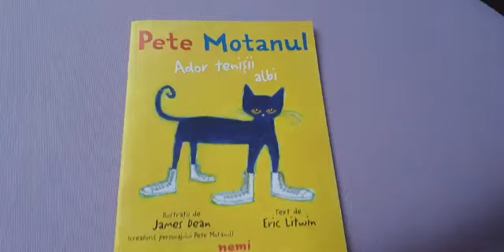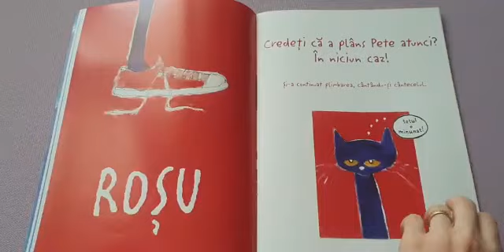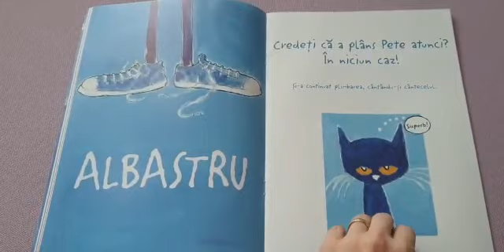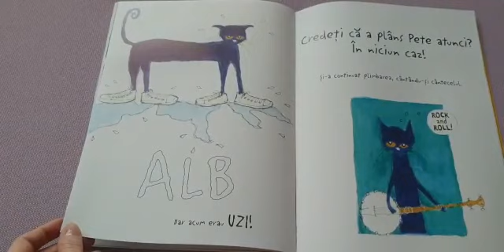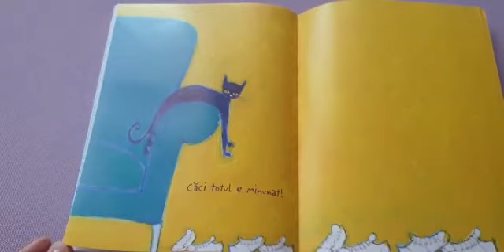Povești pentru copii - Pete Motanul - Ador tenișii albi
Să ne punem tenișii și să pornim la drum alături de Pete Motanul!
Pete Motanul - Ador tenișii albi
Ilustrații: James Dean
Text: Eric Litwin
Traducere din limba engleza: Cristina Nan